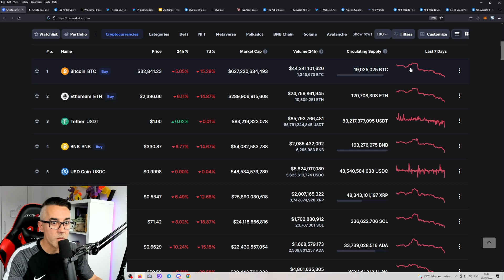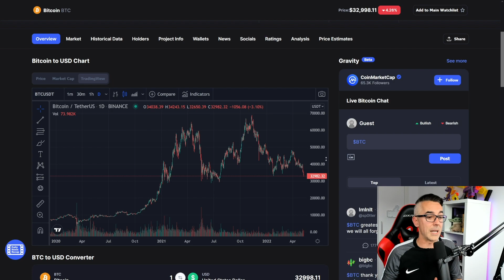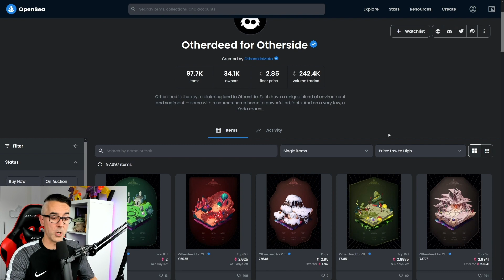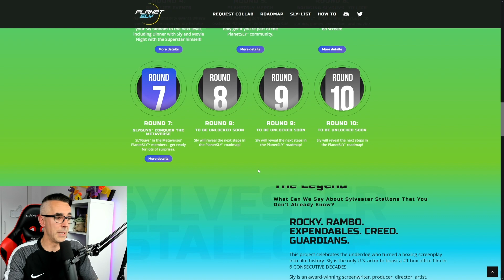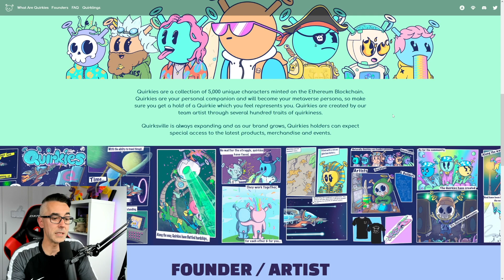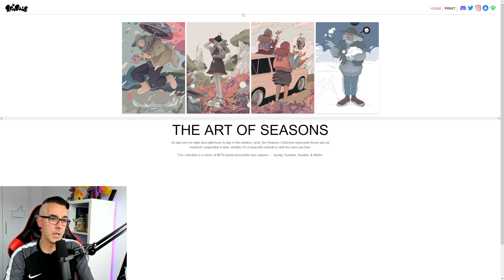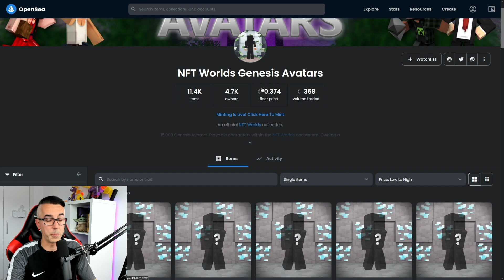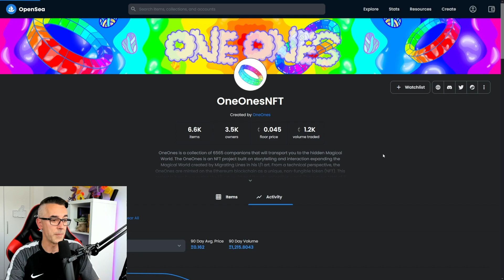TOP PROYECTOS NFT MAYO 2022 - ¡STALLONE, MCLAREN...!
Vamos a repasar los TOP proyectos NFT para MAYO y la situación actual del mercado de las NFT!

Toda la información encontrada en este video, incluyendo ideas, opiniones, puntos de vista, predicciones, comentarios, sugerencias y elección sobre NFT, Tokens y crypto gaming, etc… Son meramente para propósito de Entretenimieno, Educativo e Informativo. No son recomendaciones financieras. Haz siempre tu propia investigación a la hora de tomar decisiones financieras.